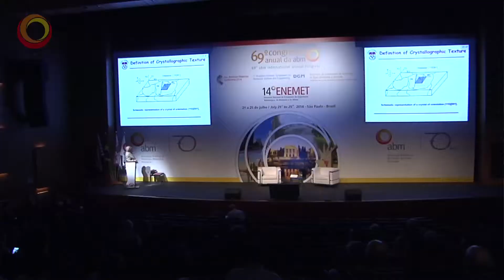69º Congresso Anual - Entrevista Pedro Dolabella, coordenador do Symposium Brazil-German